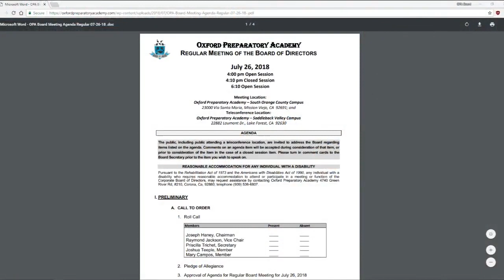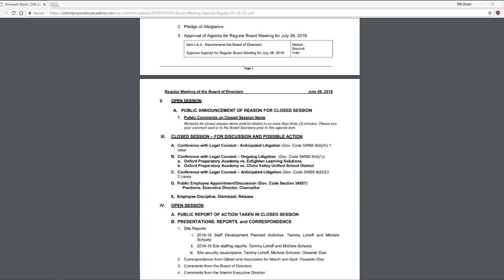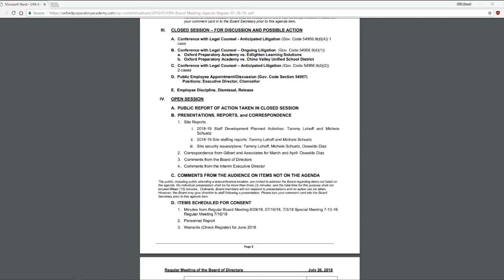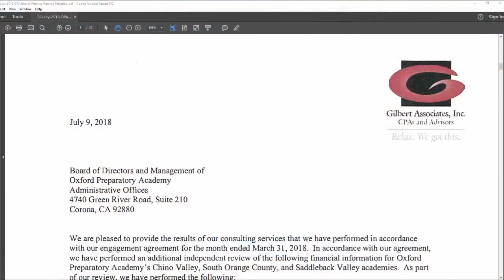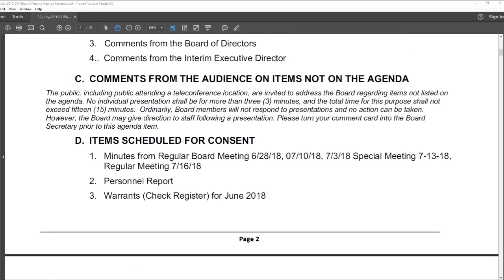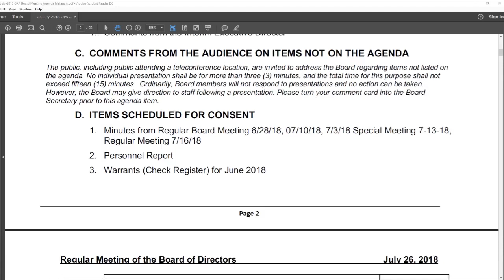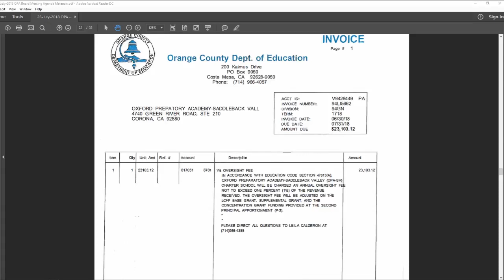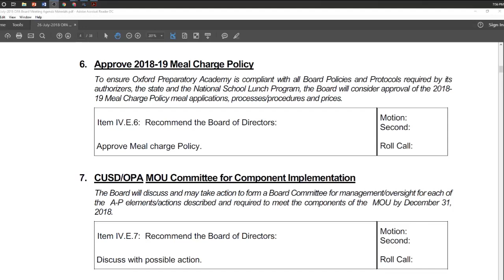July 26, 2018 Oxford Prep Regular Board Meeting Video